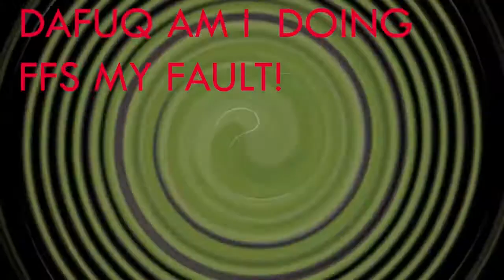YASIN BEN EL MHANNI IS AWESOME! (FIFA 20 ULTIMATE TEAM)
A like for the awesome 5 star skilled bronze player!
A video of me showing you why you should get Yasin El Mhanni!! (Scunthorpe Player)